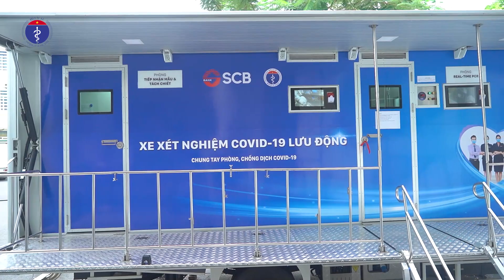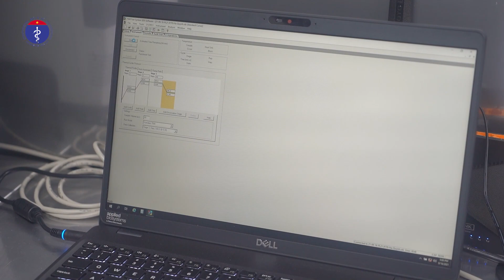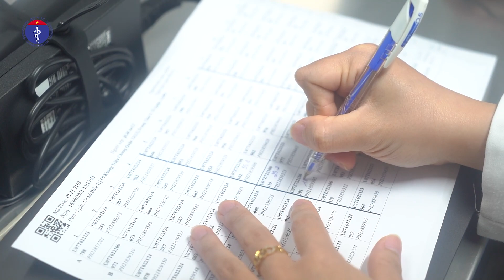XE XÉT NGHIỆM LƯU ĐỘNG TẠI TP. HỒ CHÍ MINH| Kênh thông tin Bộ Y tế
XE XÉT NGHIỆM LƯU ĐỘNG TẠI TP. HCM: Gần 30 ngày xét nghiệm “thần tốc” 90 ngàn mẫu

Bước vào giai đoạn mới trong cuộc chiến phòng, chống COVID-19 ở tâm dịch TP.HCM là xét nghiệm toàn thành phố, bảo đảm mọi người dân đều được test nhanh hoặc làm PCR với mục đích cao nhất là phát hiện, bóc tách F0 để quản lý, chăm sóc.

Để tăng tốc lấy mẫu, Bộ Y tế đã giao Viện Pasteur TP.HCM tiếp nhận 11 chiếc xe xét nghiệm lưu động từ nhà tài trợ. Đồng thời tổ chức đào tạo, tập huấn nhanh cho nguồn nhân lực để triển khai xét nghiệm cho mọi xã, phường, khu phố.

Nguồn nhân lực chính đi thực hiện xét nghiệm được huy động từ Đại học Y Dược TP.HCM. Mỗi xe có thể đảm bảo công suất xét nghiệm 2-3.000 mẫu/ngày. Chỉ trong vòng 30 ngày đã lấy được 90 ngàn mẫu.

Chia sẻ về chiến lược xét nghiệm lưu động này, PGS.TS,BS Nguyễn Hoàng Bắc, Phó hiệu trưởng phụ trách chuyên môn ĐH Y Dược HCM kiêm giám đốc BV ĐH Y Dược HCM cho biết: Đại học Y Dược TP.HCM, Viện Pasteur phối hợp với Sở Y tế đã phối hợp rất nhịp nhàng. 11 chiếc xe được vận hành hết công suất nên hiệu quả đạt được rất cao. Với cách làm này, địa phương không phải mang mẫu đến các trung tâm hay cơ sở xét nghiệm như trước đây mà xe lưu động này sẽ lấy kết quả tại các cơ sở với tiêu chí Cơ động-Nhanh-Chính xác. Kết quả mẫu đơn được trả trong vòng 12h và mẫu gộp là 24h. Để quy trình vận hành diễn ra suôn sẻ, ngay từ ngày 21/8, nhận được chỉ đạo của Bộ Y tế, chúng tôi đã tập trung ngay vào việc chuẩn bị nhân sự, tuyển tình nguyện viên, tổ chức đào tạo, tập huấn. Đối với những trường hợp test nhanh có kết quả dương tính, chúng tôi sẽ khẳng địch lại bằng làm PCR. Nhờ có xe xét nghiệm này, giúp địa phương phát hiện nhanh, sớm có phương án cách ly, chăm sóc F0, giảm chuyển nặng.

Tham gia chiến dịch xe xét nghiệm lưu động ngay từ đầu, cử nhân Nguyễn Dạ Thảo, Trưởng khoa Khoa Xét nghiệm và Chẩn đoán hình ảnh, Trung tâm y tế Quận 12 chia sẻ thêm: Khi nhận được tin có xe về quận chúng tôi rất vui. Có xe đến trung tâm, đã rút ngắn thời gian, không phải mang mẫu đi xa, được xét nghiệm sớm. Từ đó đưa F0 đi cách ly hoặc hướng dẫn cách ly tại nhà sớm hơn, giúp cho việc quản lý, kiểm soát dịch được thuận lợi.

✔ Đường dây nóng Bộ Y tế: 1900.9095
✔ Địa chỉ: 138A Giảng Võ - Ba Đình - Hà Nội